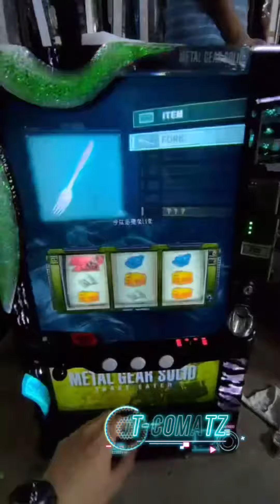How to reset METAL GEAR ( Slot )